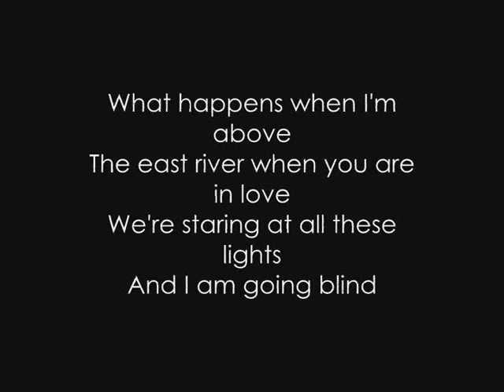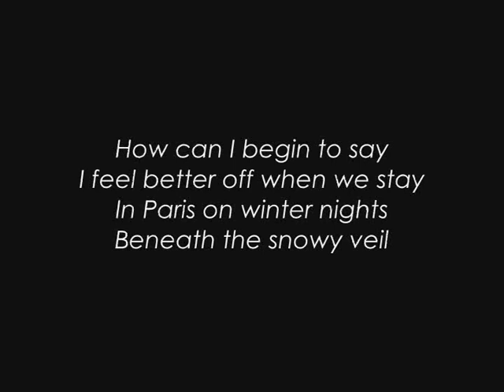Panda Bear (Owl City) lyrics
Panda Bear lyrics
Owl City
(Adam Young)